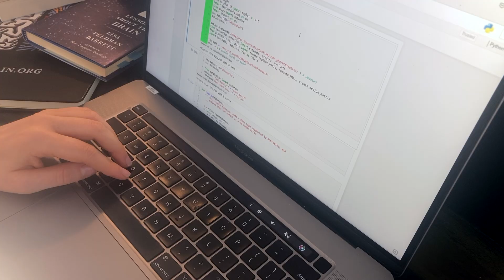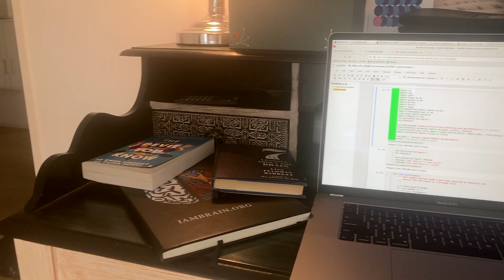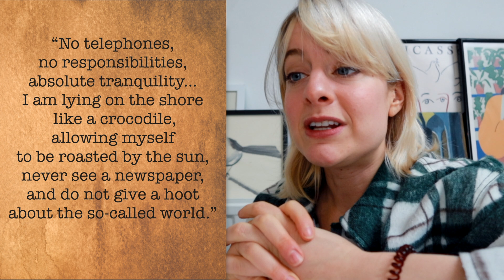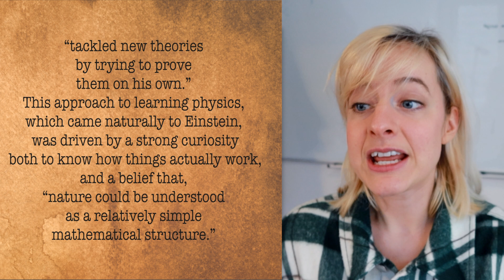The Einstein Method for 24 Hours - Maximizing Your Learning Potential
Hi 👋 this week I had the crazy idea to follow the routine of one of the scientists I greatly admire Albert Einstein. I find the way that he approaches science extremely interesting and I think we can all learn a little bit from him 🧠.

00:00 - Intro
01:08 - 7 habits of Einstein
03:38 - Overview of the day
09:00 - Review routine

📚Resources:
Einstein: His Life and Universe

Sub count:
📈 47,608